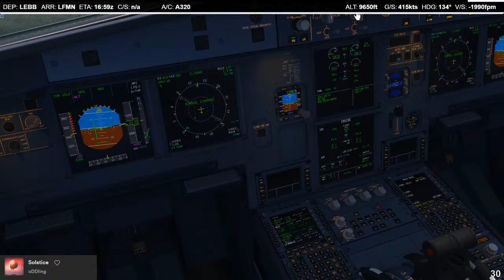P3Dv4 | The World Tour | Bilbao to Nice